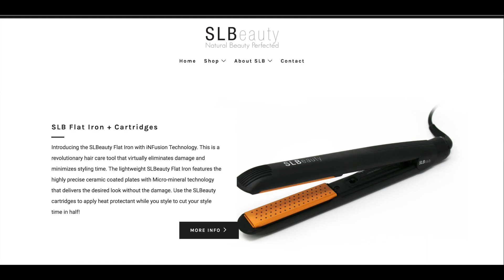Slbeauty Social Influencer